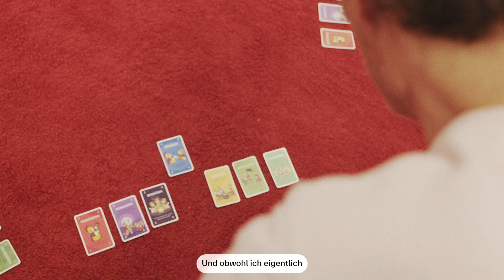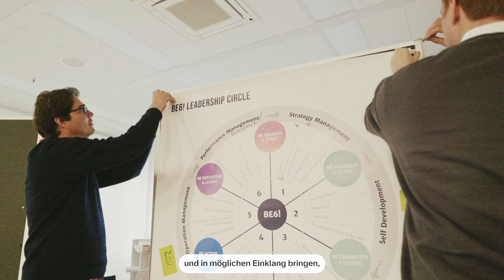New Leadership Programm | Führung lernen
Führung lernen: Spannende Einblicke in das New Leadership Programm, das regelmäßig innerhalb der Haufe Group durchgeführt wird, um Führungskräfte optimal in ihrer Rolle zu unterstützen. Lebendige Führungskräfteentwicklung, die sich stets an die sich wandelnde Arbeitswelt anpasst.​
Das erwartet Sie in diesem Video:

· Die Leadership-Experten der Haufe Akademie erläutern, in welchem Kontext sie das Corporate Learning Projekt gemeinsam mit der Personalentwicklung der Haufe Group ins Leben gerufen haben.
·  Die Trainerin der Haufe Akademie beschreibt die wichtigsten Elemente und Ziele des Programms.
·  Teilnehmer:innen aus der Haufe Group berichten von ihren Erfahrungen auf ihrer transformativen Entwicklungsreise und wie das Entwicklungsprogramm ihre Führungskompetenzen gestärkt hat.

Das New Leadership Programm zielt darauf ab, Führungskräfte in ihrer persönlichen und beruflichen Entwicklung zu unterstützen. In einer sich ständig verändernden Arbeitswelt ist es unerlässlich, dass Führungskräfte nicht nur ihre fachlichen Fähigkeiten, sondern auch ihre sozialen und emotionalen Kompetenzen weiterentwickeln. Das New Leadership Programm bietet genau das – eine ganzheitliche Entwicklungsreise, die sowohl Hard Skills als auch Soft Skills bewusst vermittelt. Dabei werden verschiedene Methoden wie Gruppenübungen, moderierte Erfahrungsberichte, praxiserprobte Übungen, Einzelarbeit, Praxisfälle und Diskussionen durchgeführt.

Das New Leadership Programm richtet sich an alle, die ihre Führungsqualitäten auf das nächste Level bringen möchten – ob sie bereits Führungserfahrung haben oder als neue Führungskraft starten. Egal ob disziplinarisch oder nicht. Es bietet die perfekte Mischung aus Theorie und Praxis, um Teilnehmer:innen die Werkzeuge und das Wissen zu geben, die sie benötigen, um in der schnelllebigen Arbeitswelt erfolgreich zu sein. Trainer:innen und Coaches befähigen Teilnehmer:innen individuell in ihrem Lernprozess. Der Fokus liegt dabei immer auf der praktischen Anwendung im täglichen Führungshandeln.
Möchten auch Sie Ihre Führungskultur hin zu New Leadership ausrichten?

► Sie wollen sich umfassend beruflich weiterbilden? Hier finden sie unsere Lehrgänge

In unseren Videos finden sie nützliche Informationen zu den Themen:

1. Berufliche Weiterbildung und Karriere
2. Wirkungsvolle Qualifizierung für ihr Unternehmen
3. Persönliche Weiterbildung und Entwicklung
4. Die neusten Trainings und Seminare
Über die Haufe Akademie:
Unser Ziel ist es, Menschen und Organisationen zu qualifizieren und weiterzuentwickeln - ganzheitlich und nachhaltig. Unser modulares Portfolio ist das umfangreichste Angebot im DACH-Raum. Und weil Mitarbeitende, Führungskräfte, Start-ups und globale Konzerne individuelle Lösungen für ihre spezifischen Herausforderungen benötigen, bauen wir unser Themenspektrum sowie unsere digitalen und analogen Angebote und Lösungen immer weiter aus. Parallel dazu bieten wir, ebenfalls als einzige Anbieterin im DACH-Raum, mit unserer Digital Suite ein umfassendes Bundle aus Learning Management System, Learning Experience Plattform sowie Content Kits (sparks, Compliance College, Sustainability College). Alles gehostet in Deutschland, um den höchsten Standards gerecht zu werden.

Das positive Feedback unserer Kunden und Kundinnen, darunter alle DAX-40 Unternehmen, spornt uns an, die Vision voranzutreiben, der wir seit 1978 folgen: Die Entwicklung von Menschen und Unternehmen zu erleichtern.

Das sind wir, die Haufe Akademie, Teil der Haufe Group.
➤ Damit Sie nichts verpassen...